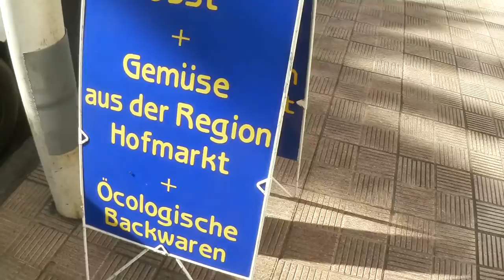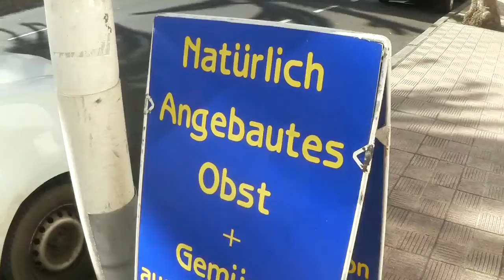Unsere spannende Bustour auf La Palma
Unsere spannende Bustour auf La Palma in der wunderbaren Weihnachtszeit möchten wir in diesem Video mit dir teilen.